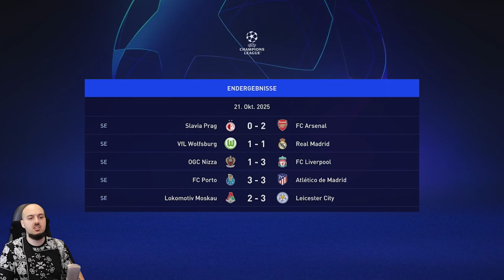Wir haben eine TRAUM Innenverteidigung! / Lets Play Fifa 22 Karrieremodus #101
Euer Veloce :)